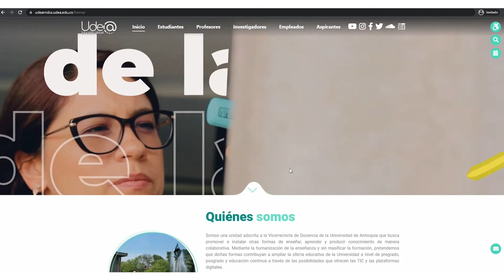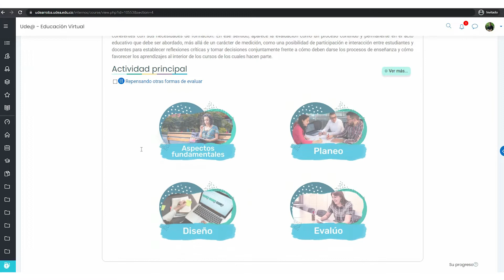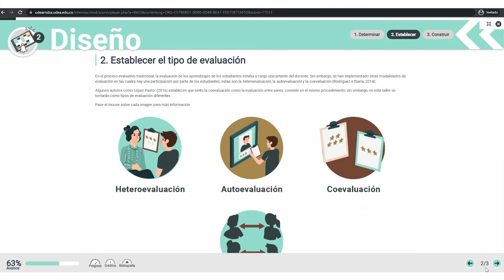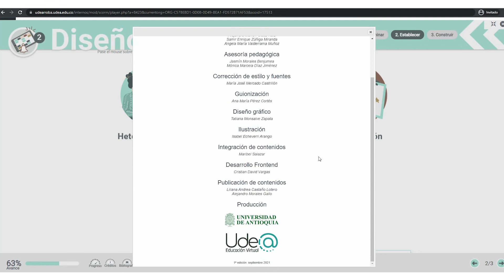¿Cómo navegar en un Objeto Virtual de Aprendizaje?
Indicaciones paso a paso para interactuar con un Objeto Virtual de
Aprendizaje (OVA) en los cursos de la plataforma Ude@.